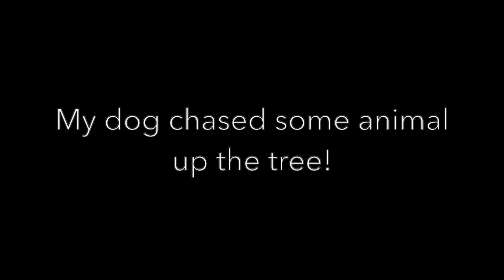MFT/TWH -Big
MajesticRider.Com